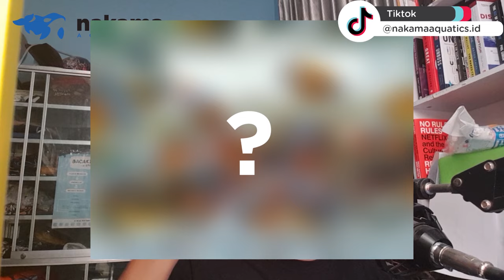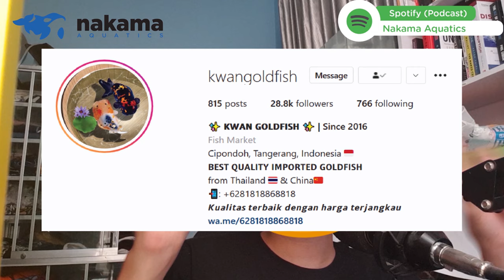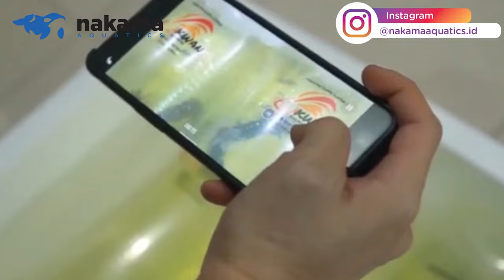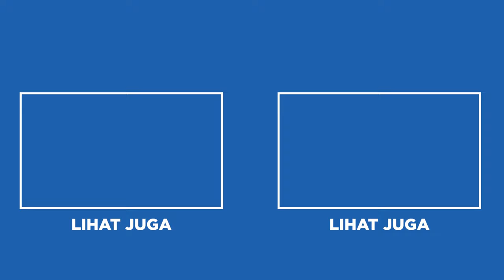TEGA USIR IKAN GUPPY DEMI BUNTAL IJO SI IKAN GREEN SPOT PUFFER ! ROMBAK JADI TANK PUTIH BERSIH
Ikan Guppy terpaksa digeser jadi tank putih bersih untuk ikan buntal ijo alias Green Spot Puffer yang lagi viral. Kita bakal coba sekalian tes ikan Buntal Ijo apakah bisa di air tawar atau tidak. Yuk simak video ini sampai habis yaaa!